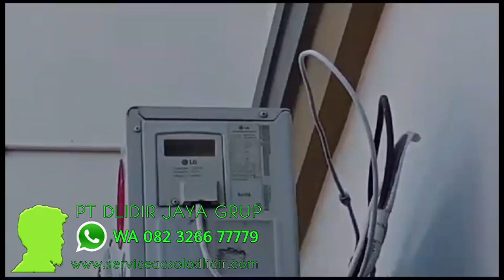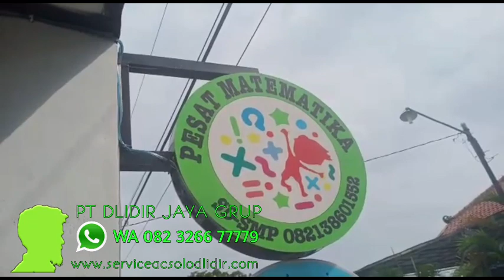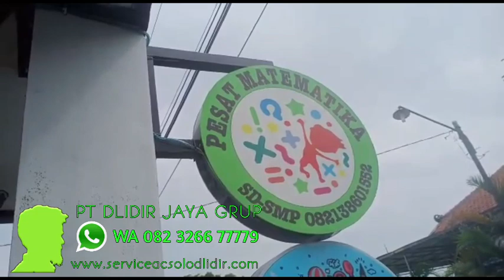Service AC Solo Untuk Rumah Sehat & Nyaman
Produsen baju kokohargamurahmulai Rp 30.000,- /pcs. Anda bisamemilihwarna dan ukuransesuaipermintaan.

Kain Batik Laweyanasliberkualitasmenggunakanbahan 100% katun pilihandenganhargamurah | Kami menjualkain batik Laweyanaslidenganhargaterjangkaumulai Rp20.000 per meter.

Pabrikkain katun rayon hargamurahmulai Rp 20.000,00 per meternya. Kami Dlidir, secaralengkapmenampilkanberbagaimacamkain. Anda bisamemesankainkepada kami sesuaipermintaan.

ProdusenDasterDlidiradalahpabrikkonveksidasterterpercaya yang memproduksiberbagaijenisdasterdengankualitasbahanpilihan dan hargatermurah.

Konveksiprodusen masker kainterbaikdenganhargagrosirmurahmulai Rp1.900/pcs, menerima order sesuaipesanan.

Hanyadenganbiayaborongbangunanmulai Rp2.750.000 per meter, Anda sudahbisamembangunhunianpribadimaupunbangunankomersial lain denganhasil yang memuaskan.

Kontraktorbangunan Solo berkualitaspenyediajasaborongbangunan dan renovasirumahterpercaya.

Kontraktorbangunan Jogja terpercayadikerjakan oleh tukangberpengalamandenganhargabangunan per meter sangat terjangkau, jikatidakmaudibilangmurah.

MarmerLantaiBerkualitas Harga per meter mulai Rp.725.000,- di Marmerdlidir.

Pabrik batik terlengkaphargamurah di Batikdlidir. Denganhargamulai Rp 20.000,-permeter, menggunakanbahan 100 % katun.

Service AC Solo DenganLayanan Yang Terbaik Dan Terpercaya. Tentangharga service Terjangkaudenganharga Rp 50.000 / unit.

Batik fabric from indonesian culture to worldwide. With prices starting at US $ 1.40 per yard, you can get original Handmade.

Batik Fabric wholesale with low price and 100% cotton original. We give you a price of US $ 2.50 per yard.

Batik fabric for quilting the best quality at Batikdlidir.

Tengkleng solo Bu JitoDlidirmenyuguhkanmasakanpenggugahselera. Harganya Rp 20.000 untuksetiapsatuporsi. Berlokasi di Jalan Kolonel sugiyono 67 solo, menjadikannyatempatmakan yang strategis.

Harga dagingkambingmurah di UD Soleh. Harga dagingkambing di perusahaan kami sangat terjangkau.
service ac solo
jasa service ac solo
service ac solo baru
service ac solo area surakarta
service ac solo terdekat
service ac solo dlidir
service ac mobil solo
service ac di solo
service ac solo 24 jam
service ac panasonic di solo
service ac area solo
service center ac panasonic solo
bengkel ac di solo
service ac terpercaya di solo
service ac di kota solo
service center panasonic ac di solo
bengkel ac murah solo
service ac panasonic solo

Perlengkapan haji untuklaki-laki dan wanita yang sebaiknyaandabawa.

LayananAqiqah Solo untukanak Anda tercinta di Solehaqiqah. Siapabilanglayananaqiqah Solo itumahal?.

LayananAqiqah Semarang dengankambingSpesial di Solehaqiqah.

LayananAqiqah Jogja dengankambingspesial di Solehaqiqah.

Indonesian batik fabric the best quality for you. With a starting price of US $ 1.99 / meter or US $ 1.78 / yard, you can get quality and handmade batik fabric.

Batikdlidirmembanderol Rp 400.000,-perpotonghingga Rp 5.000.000,- sesuaikerumitan proses pembuatannya.